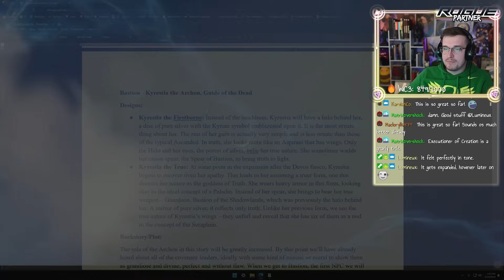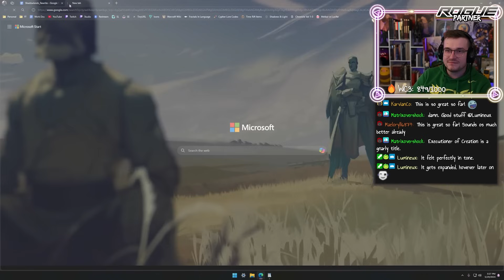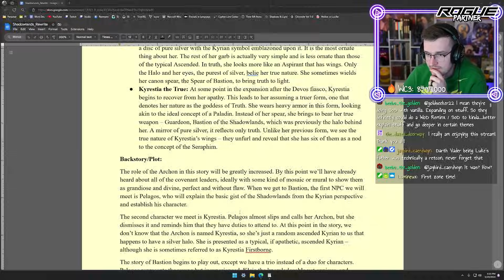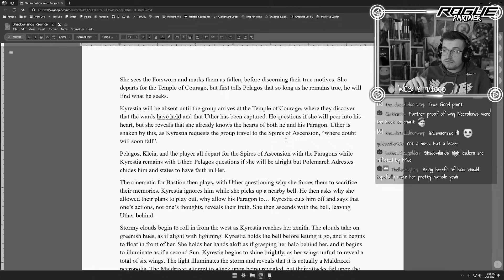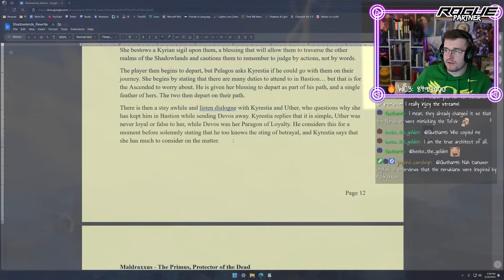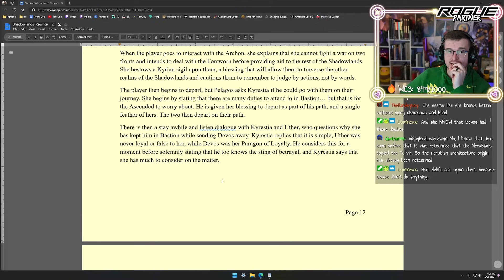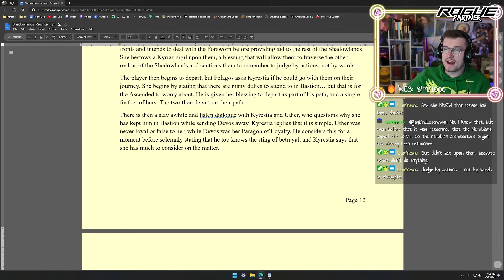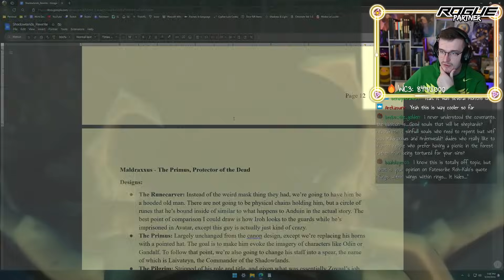Shadowlands REBORN PART TWO | Fixing Maldraxxus and Bastion